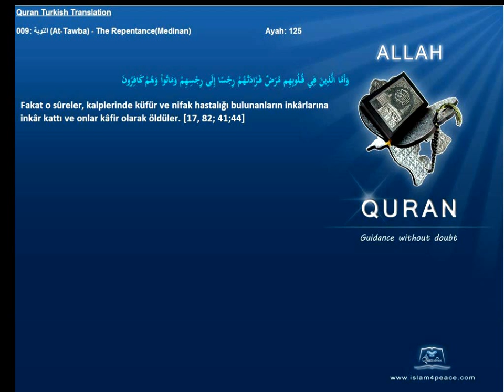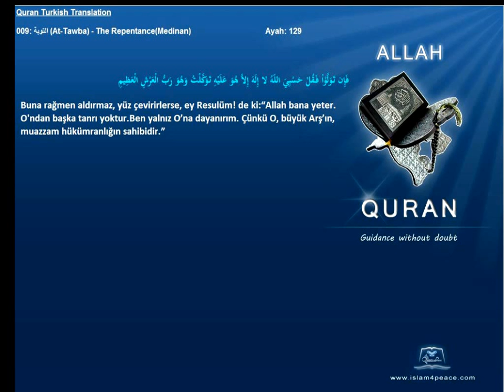Quran Turkish Only 009 التوبة At Tawba The RepentanceMedinan Islam4Peace com